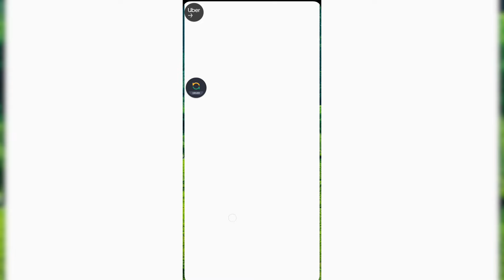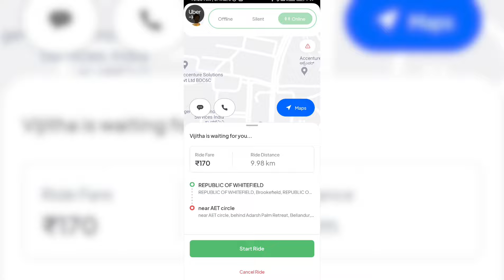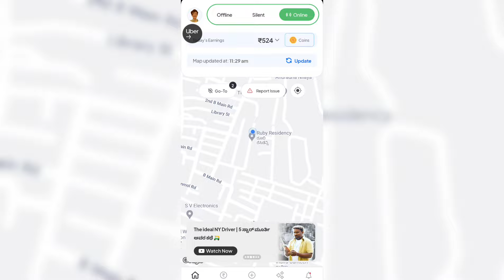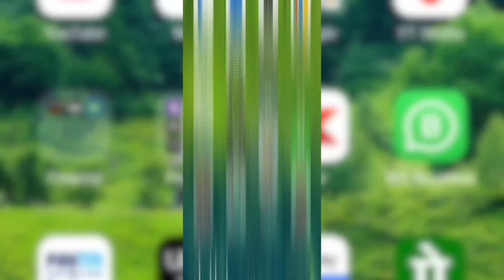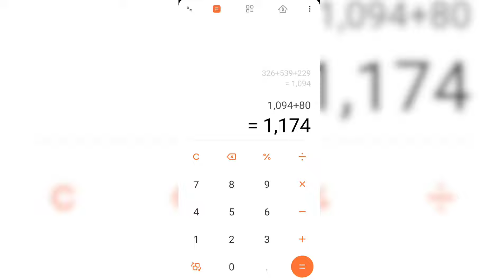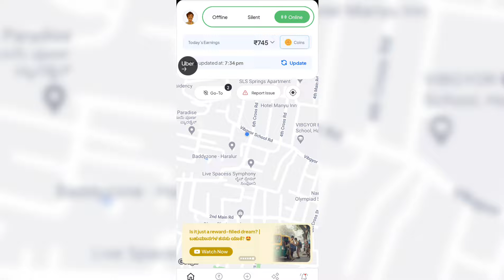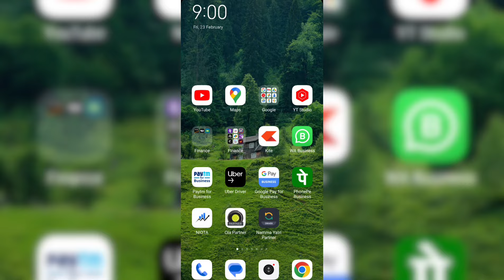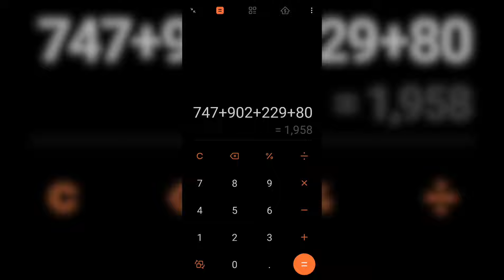Ola Uber Namma Yatri Income